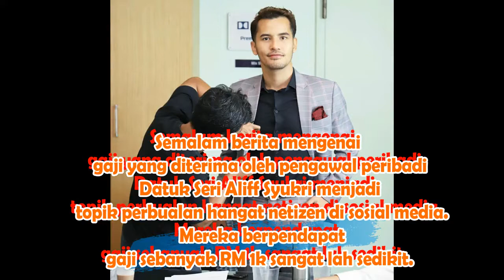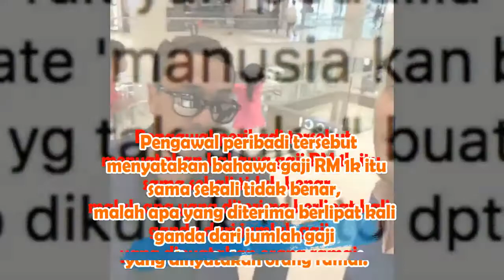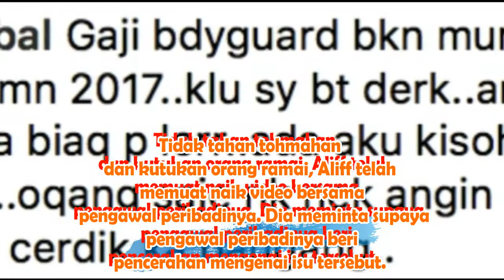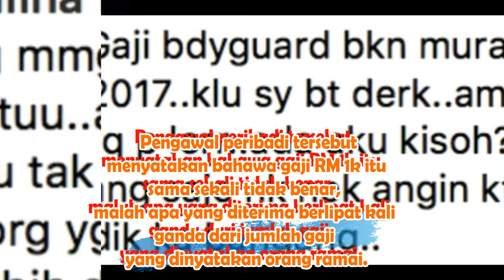Bodyguard Datuk Aliff Dedah Bergaji RM10K